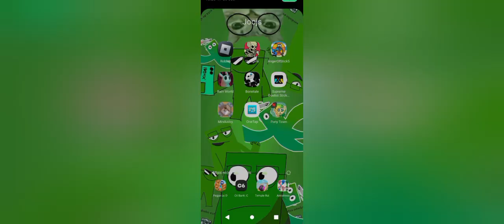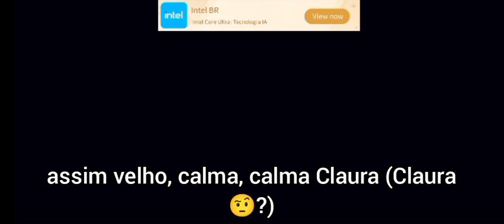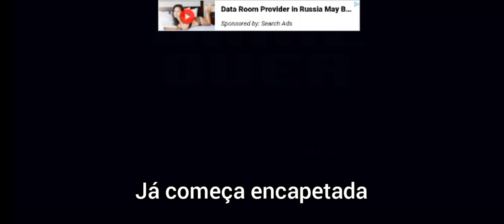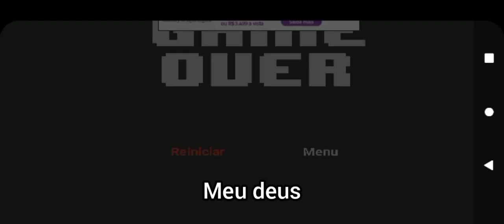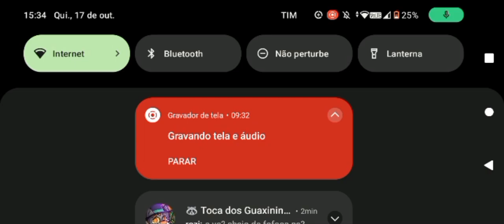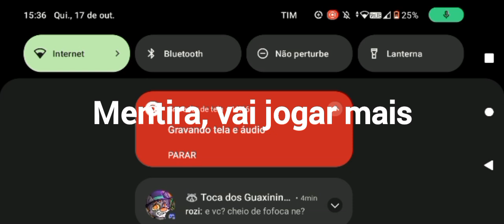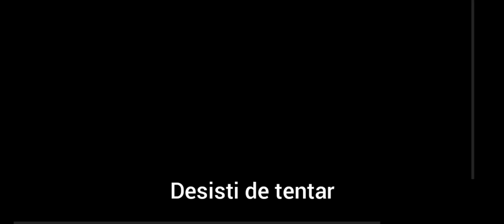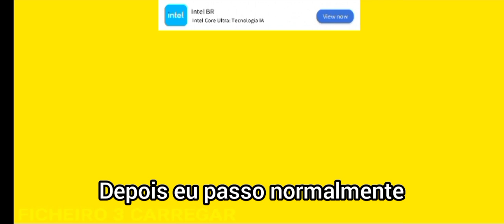tentando passar do hard do bonetale parte 2... ESTOU DE VOLTA PU-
2 meses sem vídeos? Vou tentar fazer vídeo-
Acomode essa sua bunda onde esteja sentado ou deitado e aproveite esse maravilhoso vídeo

Ou sla-